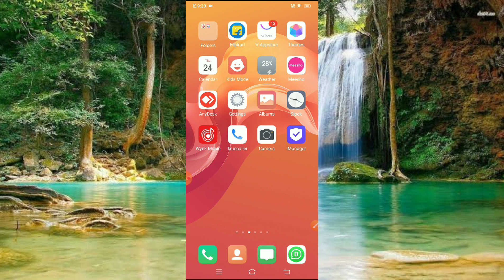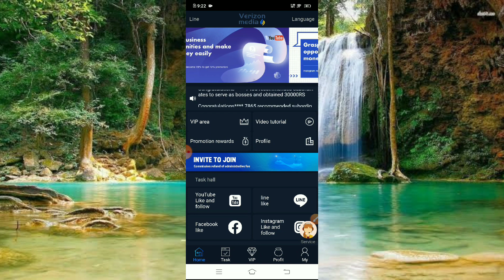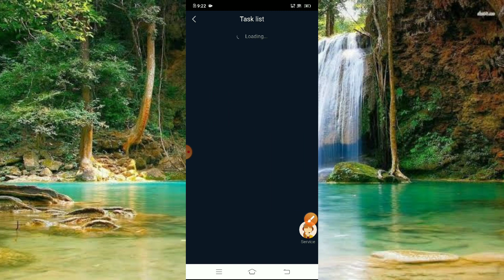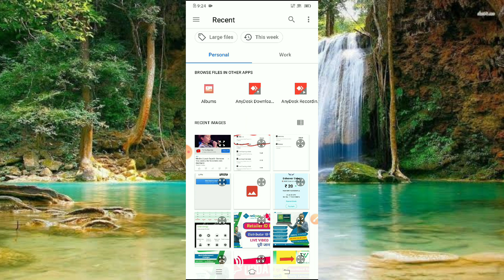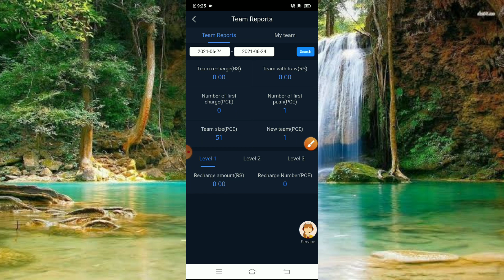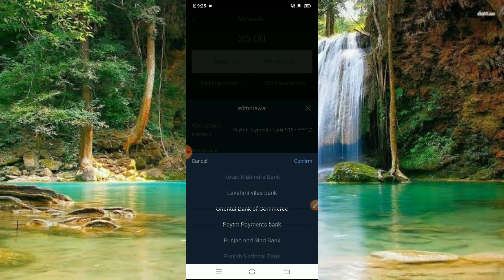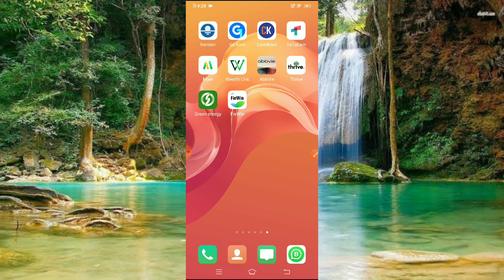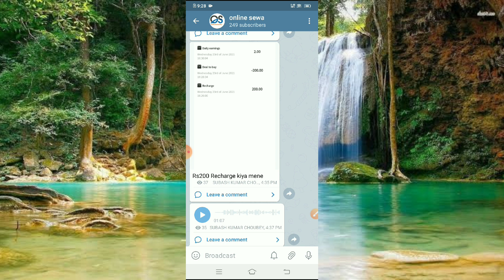New Task Earning App Today || Verizon Media App | New order Grabbing App Today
Verizon Media Download Link 🔗
Referal Code 👉 0453254

Green Energy App Download Link 🔗
Referal Code 👉 abdea

Wealth Link App Download Link 🔗
Referal Code 👉 10997682